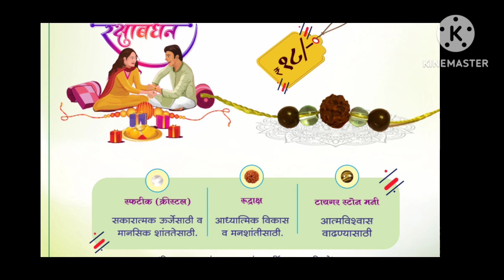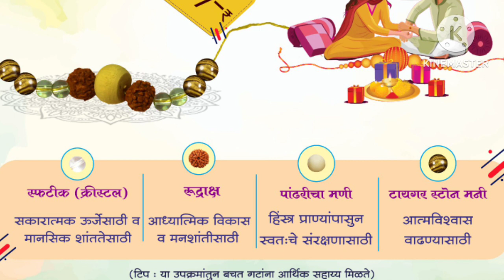रक्षाबंधन2023 प्रत्येक बहीणीने आपल्या भावाला हीच राखी बांधा,आर्थिक प्रगती,व्यसनमुक्ती,मनशांती होईल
रक्षाबंधन2023 प्रत्येक बहीणीने आपल्या
भावाला हीच राखी बांध, आर्थिक प्रगती,
व्यसनमुक्ती, मनशांती होईल
रक्षाबंधन 2023 भद्रा का समय,भद्रा काल का समय,राखी बांधने का शुभ मुहूर्त 2023,भद्रा में राखी कैसे बांधे,राखी बांधते समय क्या सावधानी बरतें,पूर्णिमा तिथि और भद्राकाल के कारण है,रक्षाबंधन 2023 भद्रा काल का समय,राखी कितनी तारीख को है,राखी बांधने का सही समय,राखी कब है 2023,राखी कब है 2022,राखी बांधने का सही समय बताइए,राखी बांधने का सही समय क्या है,राखी बांधने का शुभ मुहुर्त,राखी बांधने का शुभ मुहूर्त,भद्रकाल,रक्षाबंधन और भद्रा काल का क्या नियम है,भद्रा की कथा
रक्षाबंधन,रक्षाबंधन रसाल अपने भाई की ढाल,रक्षाबंधन कब है,रक्षाबंधन कब है 2023,2022 का रक्षाबंधन गीत,2023 में रक्षाबंधन कब है,रक्षाबंधन कब है 2023 में,रक्षाबंधन 2023 भद्रा का समय,रक्षाबंधन पर बहन ने सिखाया सबक भाई को,रक्षाबंधन 2023,रक्षाबंधन की लाज,रक्षाबंधन 2023 कब है,रक्षाबंधन गीत स्पेशल,रक्षाबंधन शुभ मुहूर्त 2023,लाड़ली बहना रक्षाबंधन उपहार 2023,लाड़ली बहना योजना रक्षाबंधन उपहार,2023 का सबसे सुपरहिट रक्षाबंधन सॉन्ग,लाड़ली बहना रक्षाबंधन उपहार रूपये 3000